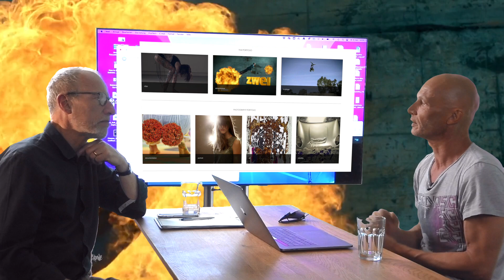FocusMedia Advisory Session mit Christian Breitschmid, Filmemacher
Christian Breitschmid, Filmemacher, Creative Director und Mitglied im Advisory Board von FocusMedia, im Gespräch mit Markus Humbel.

Christian Breitschmid gründete 1995 die eqal visual productions ag und arbeitet seither in der Filmkommunikation. Daher kennt er sich mit jeder erdenklichen Art der Video- und Filmproduktion aus und verfügt über ein ausgeprägtes Gespür für das passende Konzept. Die von ihm produzierten Web-Clips zählen mehr als 200 Millionen Views. Seit einigen Jahren leitet er die Filmproduktionsfirma billionwords gmbh, die sich auf Social Media-Content und Werbung spezialisiert.